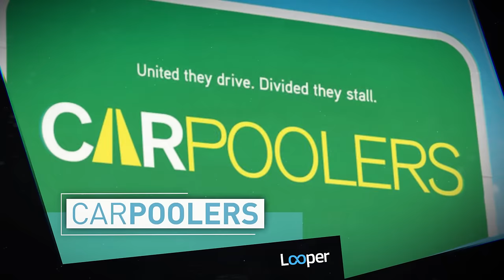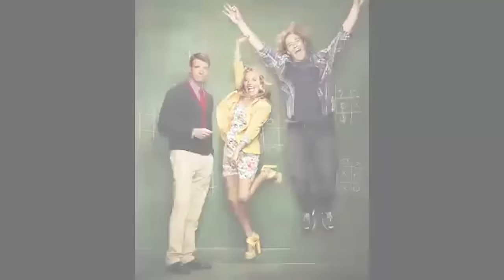The Rise Of T.J. Miller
T.J. Miller has gained prominence for his hilarious portrayal of Erlich Bachman on HBO’s hit sitcom Silicon Valley. But before appearing on the hit show, Miller started his career in showbiz as a standup comedian and was a regular contributor on the comedy talk show, Chelsea Lately.

Miller is now appearing in major blockbuster movies like MCU’s Deadpool, the hilarious Office Christmas Party, and he has also lent his voice talent to The Emoji Movie. Miller’s rise from stand-up comedian to movie star is impressive.

He is still best at playing the lovable if lame-duck sidekick but T.J. Miller is proving that he is more than just a one-trick pony.

Carpoolers | 0:00
Cloverfield | 1:00
Chelsea Lately | 1:36
Extract | 2:12
Yogi Bear | 2:36
The Goodwin Games | 3:20
Transformers: Age Of Extinction | 3:46
The Crunchies | 4:25